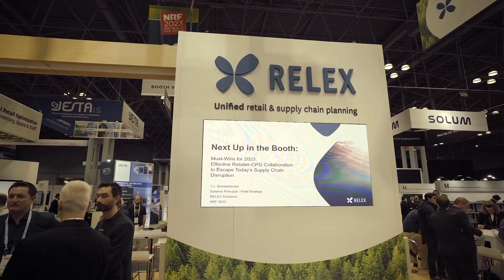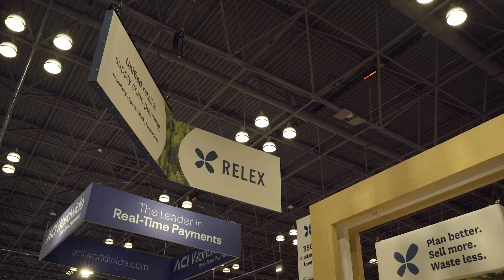How can RELEX help retailers combat inflation? RELEX CEO at NRF 2023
This year at NRF, RELEX CEO Mikko Kärkkäinen had a chance to speak with Rethink Retail. @rethinkretail @NationalRetailFederation

In this interview clip, he discusses how today's retailers must manage the effects of inflation and rising interest rates while avoiding passing on higher costs to their customers.

He notes that RELEX helps retailers meet these challenges by allowing them to optimize both operational costs and margins.